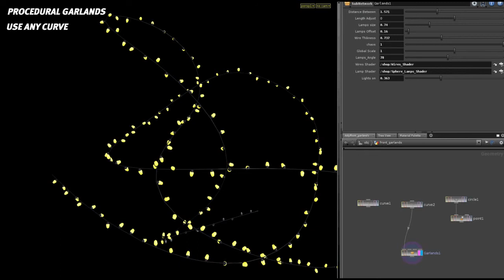TV3 Channel Ident - Snowman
This TV spot was made for TV3 channel(russia).